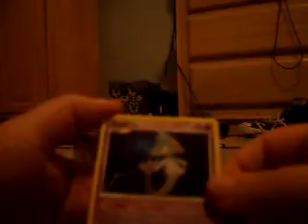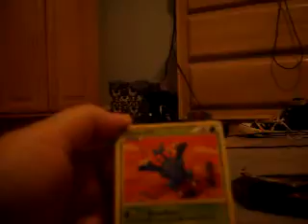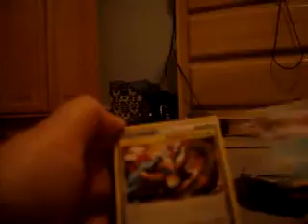Opening A Pokemon Feraligatr Tin